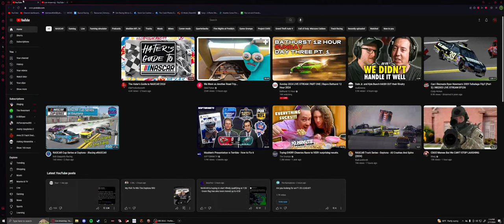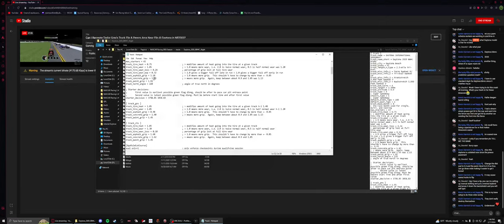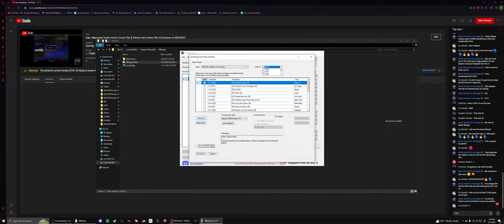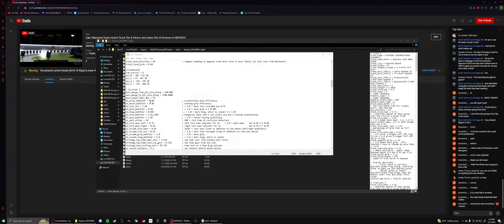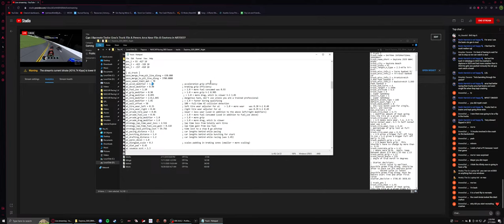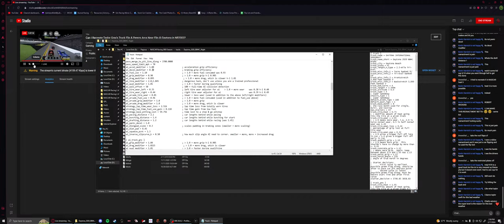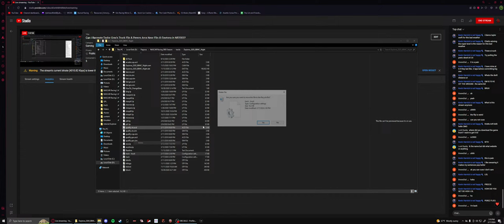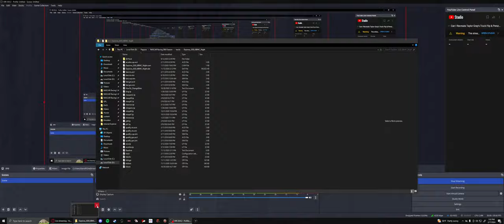Can I Recreate Taylor Gray's Truck Flip & Perezs Arca Near Flip @ Daytona in NR2003?